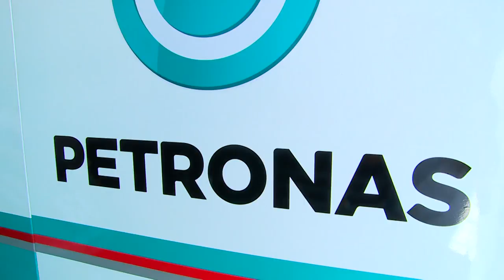motorsports@PETRONAS 2014: Highlights of Episode 14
Julie Woon talks to our very own Ramdan Rosli on his first ever Wildcard entry in the Moto3 World Championship, and he spills it all.